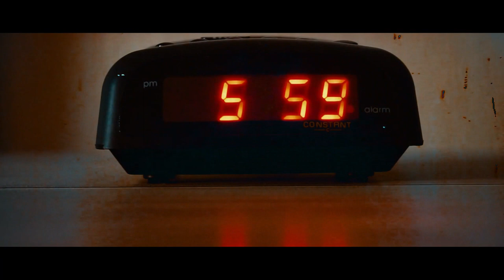PENUMBRA - Neverdream (Official Video 2022)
Hey Metalheads!

We are happy to present the very 1st official video from our 5th album EDEN to be released in 2023: NEVERDREAM.

It contains real traditional instruments (as we are used to), very melodic passages in the line of our song Prophetess (from our 3rd album Seclusion).

Neverdream is probably one of the less symphonic songs of our new album but paradoxically, it is a keystone of Eden and we’re sure you will love it.

Artist ↠ PENUMBRA BAND

Track ↠ Neverdream

Album ↠ EDEN

Mixed by Penumbra
Mastered by Vamacara Studio